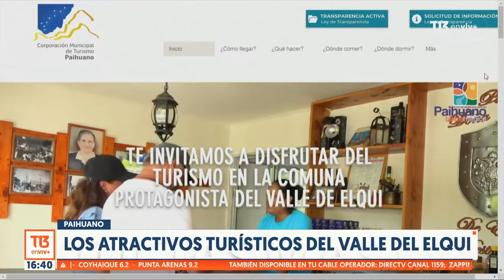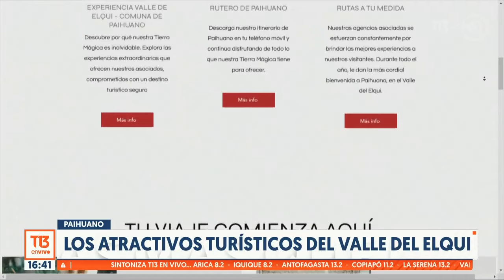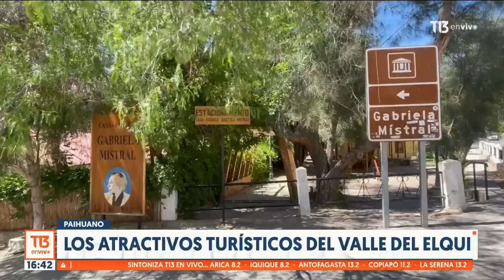Los atractivos turísticos del Valle del Elqui